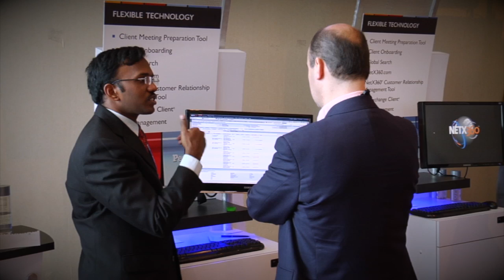INSITE 2012 Highlights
INSITE 2012, Pershing's Financial Solutions Conference just concluded! We had a tremendous line-up of world leaders and influential speakers, including President Bill Clinton, Deepak Chopra and Dr. Fareed Zakaria.